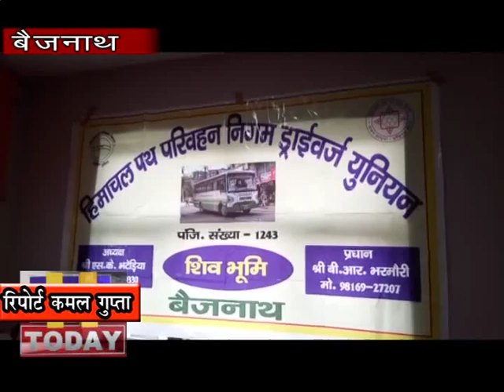19 DEC N6 हिमाचल पथपरिवहन निगम ड्राइवर्ज यूनियन का त्रैमासिक राज्य स्तरीय सम्मेलन बैजनाथ में संपन्न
हिमाचल पथ परिवहन निगम ड्राइवर्ज यूनियन का त्रैमासिक राज्य स्तरीय सम्मेलन   प्रांतीय अध्यक्ष सत्यप्रकाश शर्मा की अध्यक्षता में होटल ताज बैजनाथ में संपन्न हुआ। सम्मेलन में प्रदेश के सभी क्षेत्रों से आए हुए लगभग 300 चालकों ने भाग लिया सत्या प्रकाश, प्रदेश अध्यक्ष ने अपने संबोधन में बोर्ड ऑफ डायरेक्टर की बैठक में जो प्रदेश चालकों को वरिष्ठ चालकों के पद मान व वेतनमान देने का जो निर्णय लिया है उसे तुरंत सर्वंश कमेटी के माध्यम से लागू करवाए।